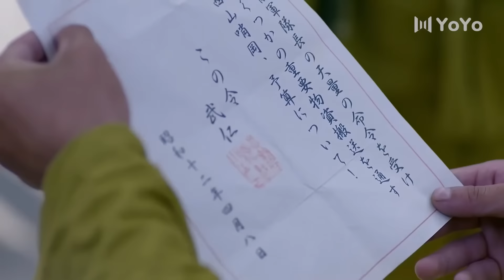⚔️日本特種兵偷襲八路，不料被八路狙神發現，1V30槍槍爆頭全殲他們！ 狙擊手 movie 大陆剧 kung fu drama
► 类别：剧情 / 战争

劇名(Drama Name):《勝利之路》